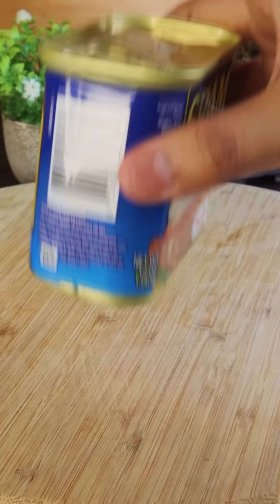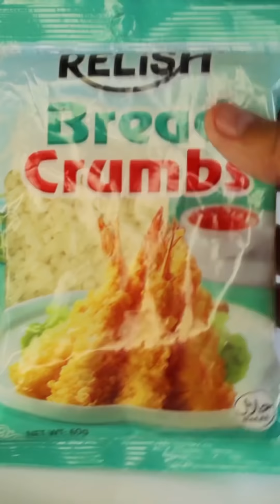(SPAM HACK)GAWIN NYOTO KA FOODIE!!